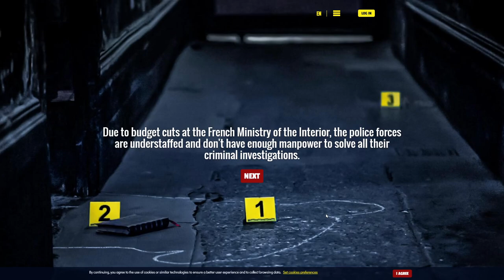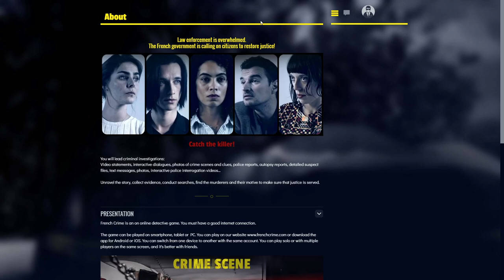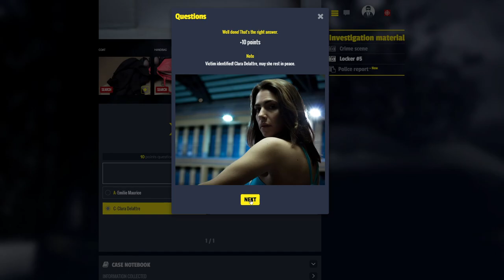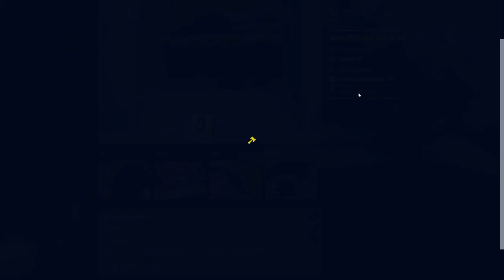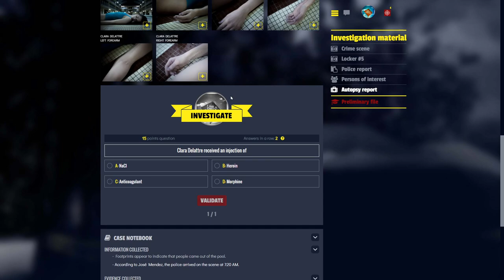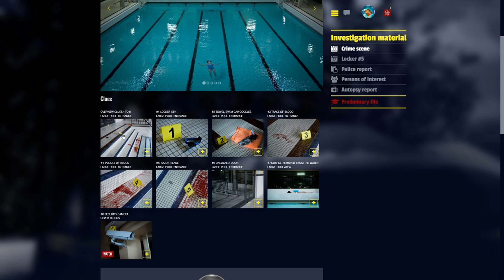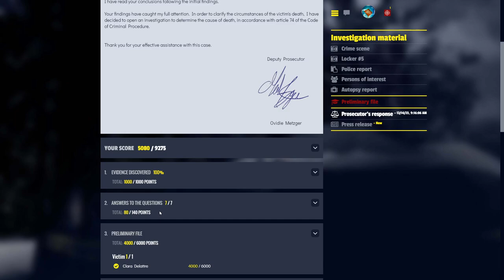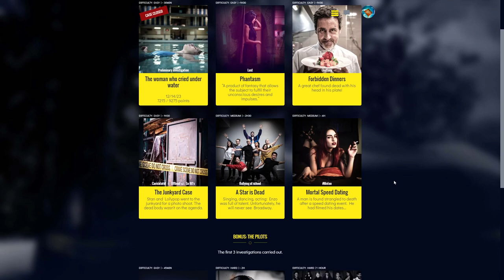Let's Investigate: French Crime, The woman who cried under water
The French government entrusts citizens to solve criminal cases over the internet. French Crime is a realistic and immersive criminal investigation game.

RELEASE DATE: Nov 25, 2021
DEVELOPER: French Crime
PUBLISHER: French Crime

The woman who cried under water

A young woman is found dead with her veins slit in the middle of a swimming pool. The case is quickly closed by the police: suicide. Will you jump to the same conclusion?

Written by Niko Tackian